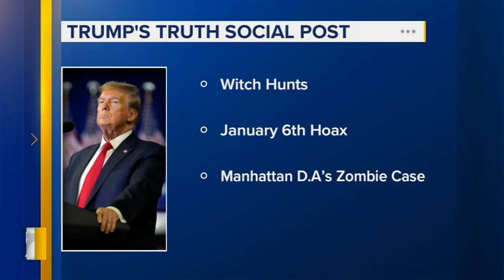Both candidates call for unity after Trump assassination attempt, but will it last?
Joe Biden and Donald Trump are calling for unity ahead of the 2024 presidential election. But experts say that will change.